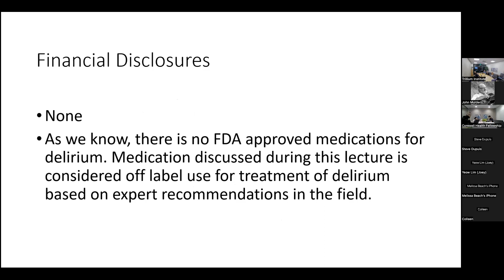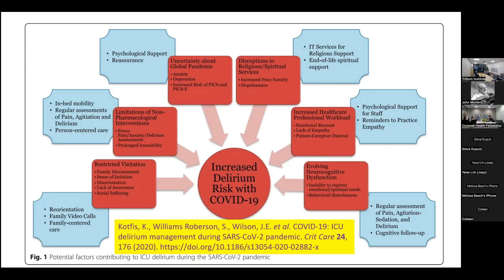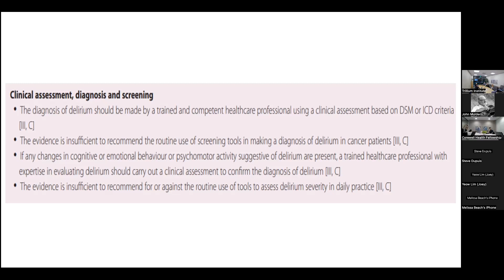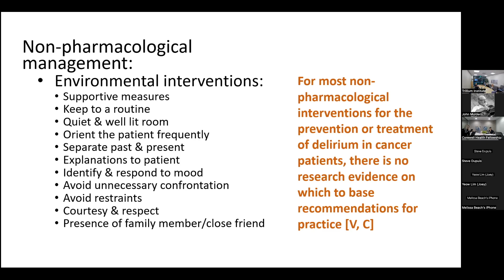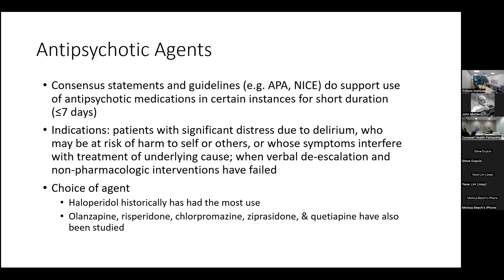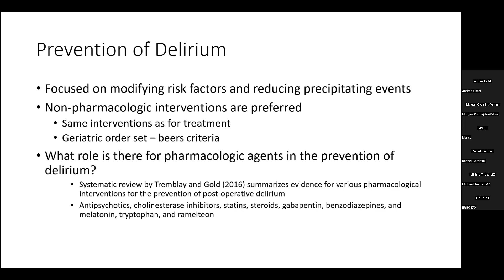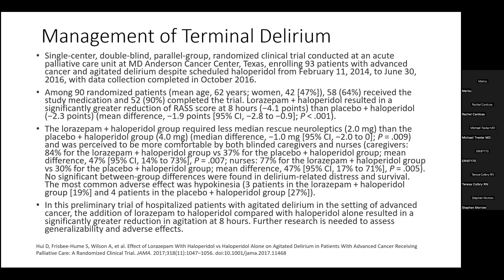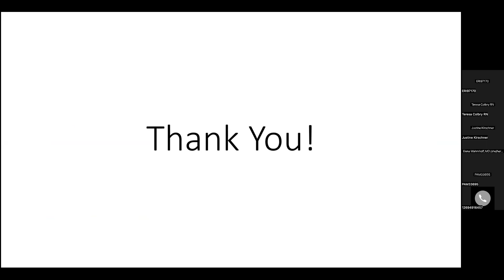2023 09 28 Fellowship - Delirium in Palliative Medicine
Several hospice and palliative medicine fellowship programs in West Michigan have collaborated in a regional lecture series for their fellows, faculty, attendings, and others interested in high quality HPM didactic training.  This is the thirteenth lecture of the 2023-24 academic year, "Delirium in Palliative Medicine" presented by Dr. Yeow Lim.